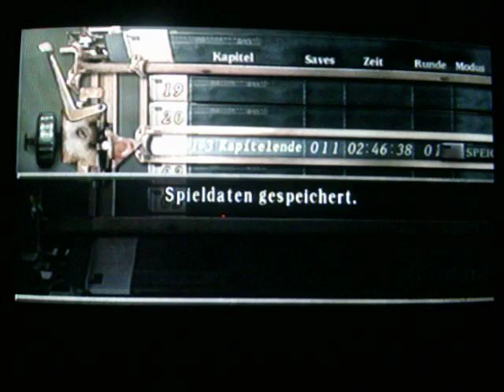lets play resident evil 4 (blind) deutsch part 18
ein böser fisch er sieht echt hässlich aus